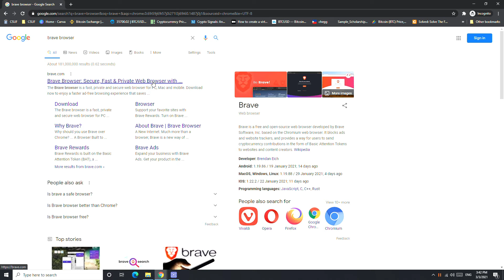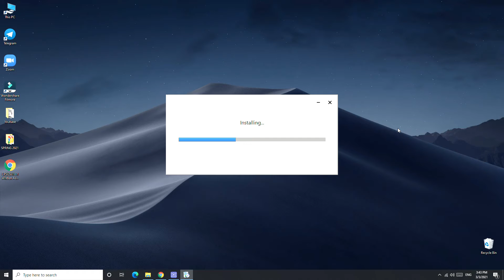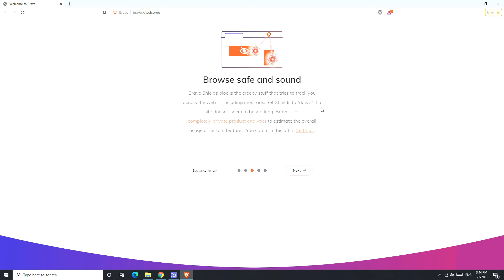How to Install brave browser and Start earning Free Crypto with more privacy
Hi there! New to Royalsoft? If so, here's what you need to know -- This channel creates videos on LOTS of topics so
If You like this video follow us for more.▶😍😀

Please contact by leaving a comment with or name or email.